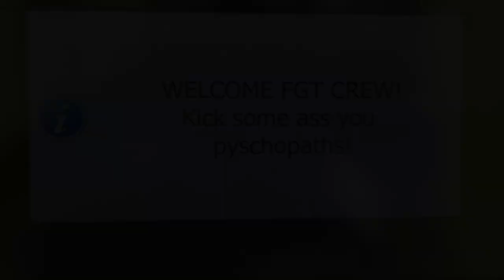FGT BBQ CLASSIC 2018 Uncensored Remix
Friends of WNG, it's FGT!!

UNCENSORED REMIX of the 2ND ANNUAL FGT (Filthy Golf Tour) BBQ CLASSIC 2018!!